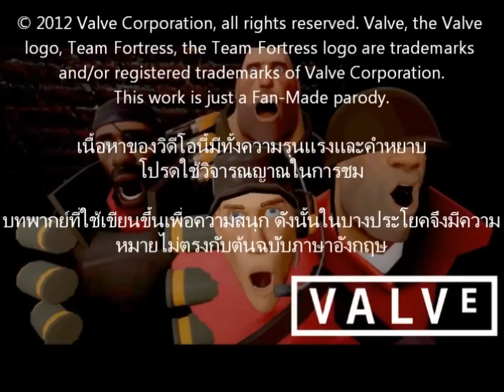Team Fortress 2 - "พบไอ้บอด" | Meet The Demoman พากย์ไทย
This work is just a Fan-Made parody.

คำเตือน : เนื้อหาของวิดีโอนี้มีทั้งความรุนแรงและคำหยาบ โปรดใช้วิจารณญาณในการชม
คำเตือน 2 : บทพากย์ที่ใช้เขียนขึ้นเพื่อความสนุก ดังนั้นในบางประโยคจึงมีความหมายไม่ตรงกับต้นฉบับภาษาอังกฤษ

บทภาษาไทย : PsycheScream
Mix & Timing : PsycheScream

ให้เสียงภาษาไทยโดย